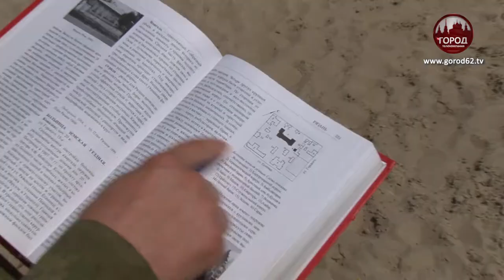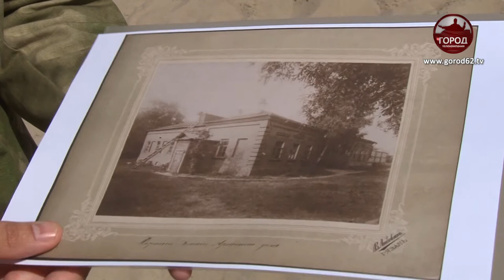ПАМЯТЬ ГУБЕРНСКОГО ГОРОДА